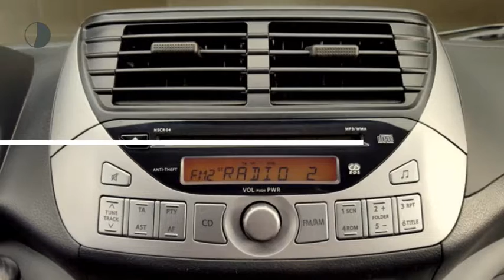Nissan Pixo 1.0 ACENTA AIRCO